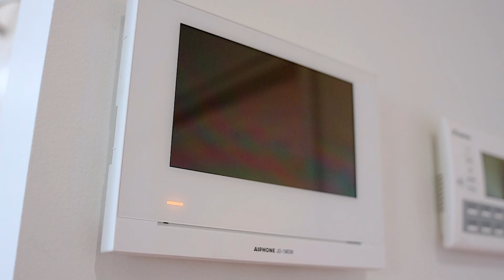Berowra Heights, 100 Wideview Road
100 Wideview Road Berowra Heights NSW

Marketed by:
(M) McGrath Berowra
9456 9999